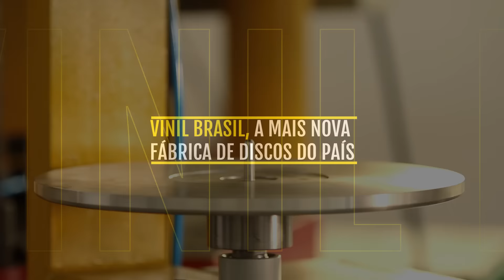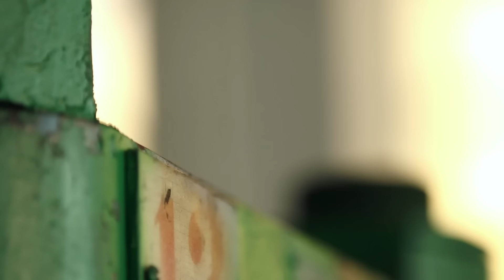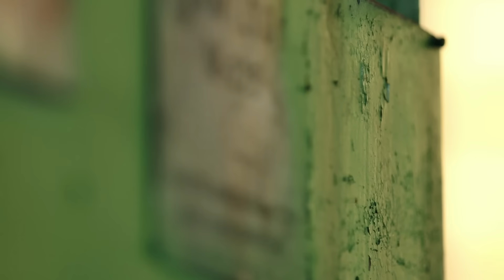VIP apresenta: Vinil Brasil, a fábrica de discos que surgiu das cinzas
O LP era dado como morto, Mas não desligaram os aparelhos e 25 anos depois ele voltou com tudo. Agora, um brasileiro tirou do ferro-velho sete prensas que estavam apodrecendo para montar uma fábrica de bolachões.